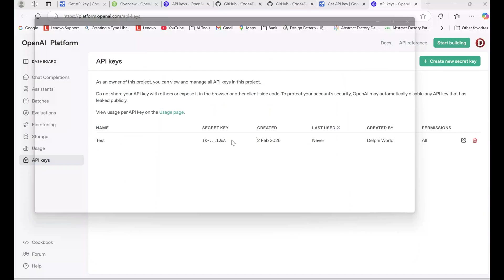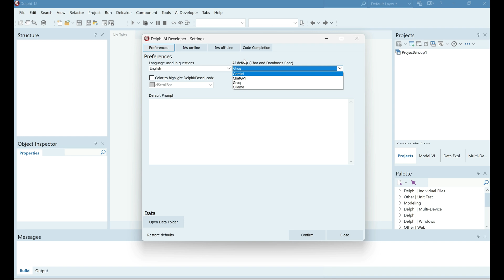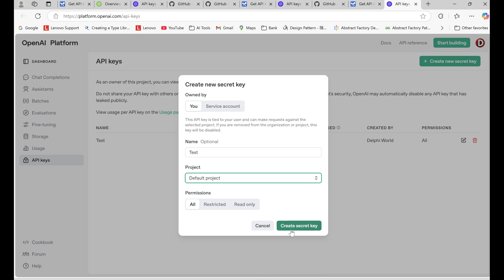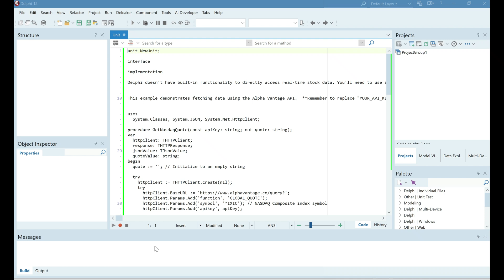Delphi AI Developer (Copilot) | Artificial intelligence (AI)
How to use:
Ask AI to generate Pascal/Delphi code snippets.
Use AI for refactoring or explaining Delphi code.
Get AI-based suggestions on algorithms and optimizations.